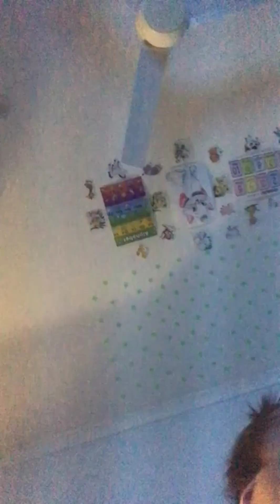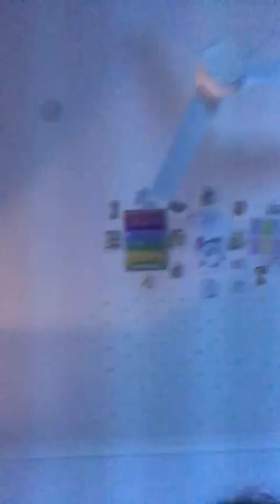Kayna Marie's journey - mmry 12